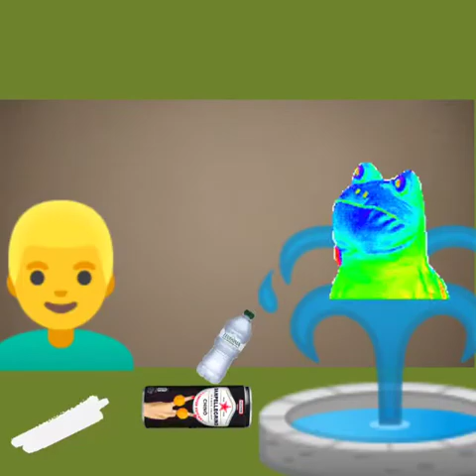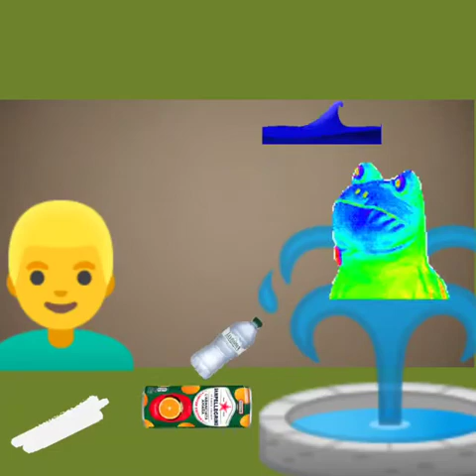Italian: La Fontana Blu | Legenda Błękitna Fontanna | Goleniowski Dom Kultury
This film would not have been made without the involvement of Claudia Brunelli, Antonio Musci, Antony Risi, Jenny Crissey.
The legend is read in Italian.

Legends read in all languages ​​of the world by our friends are a key stage of the GOLENIÓW - LEGENDY 2.0 project.
First, the children from Goleniów wrote legends, now the participants of the Color Art Festival of Fine Arts will paint their own interpretations of the characters from the stories, and finally several, and ultimately even a dozen or so metal sculptures made according to the children's design and placed in the public space of Goleniów. So a trail will be created that will follow the nooks and crannies of the city in the footsteps of children's imaginations. The exhibition in a given environment will be closely related to the literary context and will take into account the circumstances presented in the work, and the appearance of the characters will be influenced by the artistic concept of the participants of the art competition.

Legends 2.0
A competition for children from the Goleniów Commune "Legend for Future Generations"
"The Blue Fountain" | Błękitna Fontanna
Author: Patrycja Giec, Primary School No. 3 in Goleniów

Reading: Claudia Brunelli
Translation: Antonio Musci
Goleniowski Dom Kultury
Goleniów 2021

This video is a work that is protected under the Copyright and Related Rights Act. Unauthorized or inconsistent with the above rules will expose the perpetrator to legal consequences.

According to Art. 116 and 117 of the Act on Copyright and Related Rights, unauthorized distribution and unauthorized fixation or reproduction for the purpose of disseminating someone else's work, shall be punishable by imprisonment for up to 2 years, imprisonment or a fine.ClaudiaBrunelli